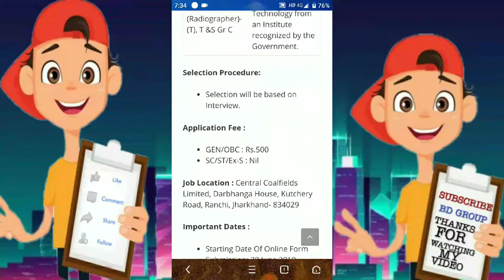CCL Manpower Recruitment 2019 – Apply for 102 Posts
Organization: Central Coalfields Limited (CCL)